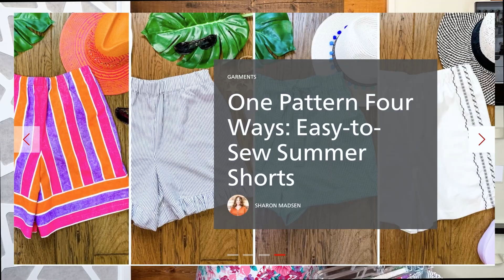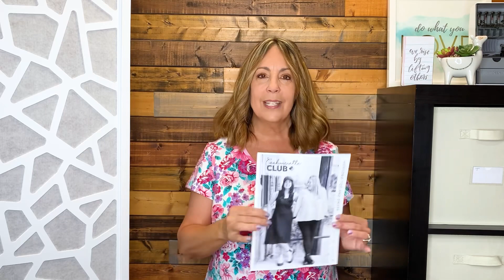SEWING Catch Up ~ Plans and Projects ~ FRIDAY SEWS July 2022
I'm back after a short break :-) Today's video is a sewing chat with my sewing projects and plans.

What I'm wearing: @TheSewingWorkshopwithLindaLee  Edgewater Knit Dress

Patterns shown
* The Sewing Workshop Edgewater Dress and Skirt
* New Look 6859 (pajama shorts)
* New Look 6692 (dress)